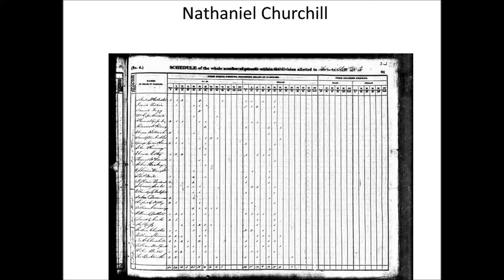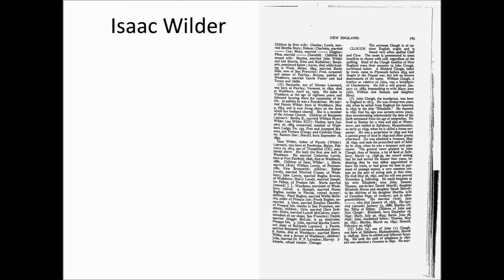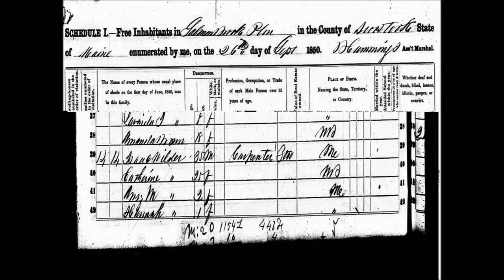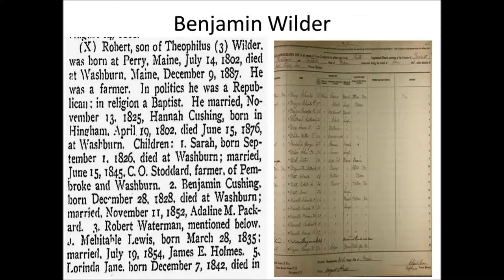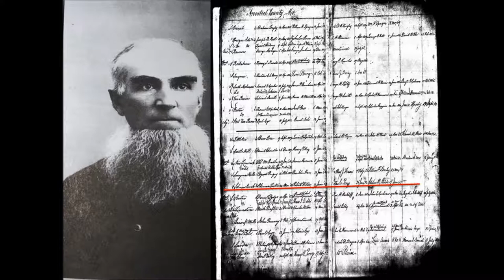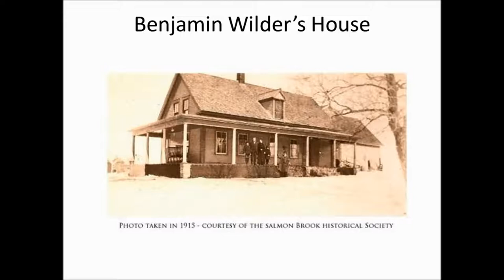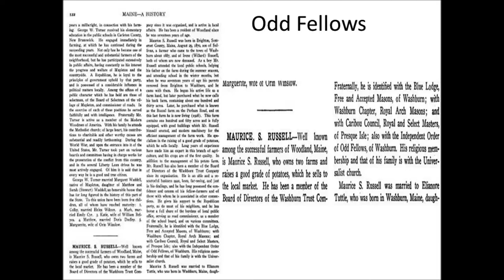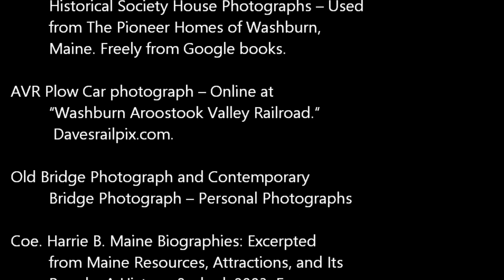Early History of Washburn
This is a video about the early history of the town of Washburn, Maine that was made for a History 400 Local History Class.